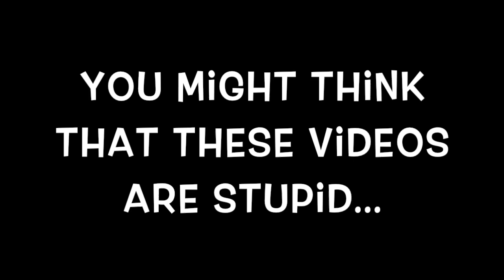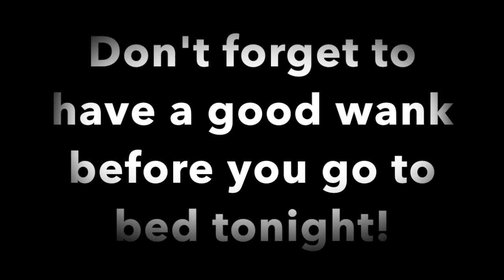Thug Life Parent Edition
The parents are great!!!
RotMG Productions does not take credit for creating these videos.